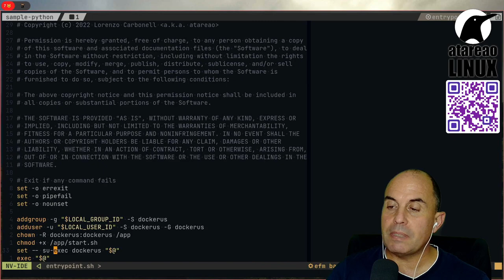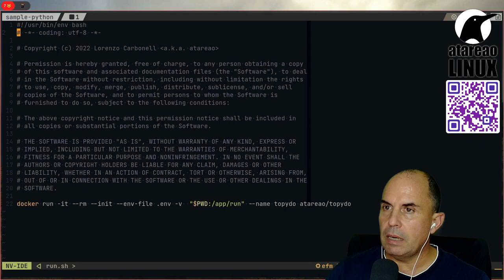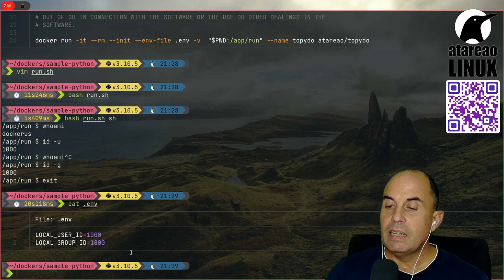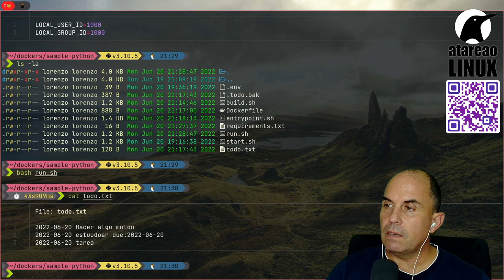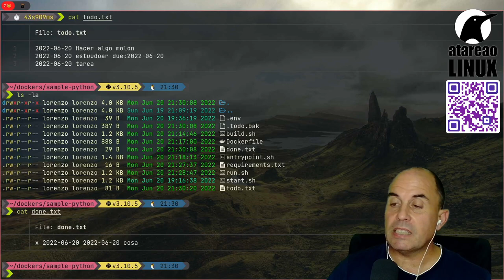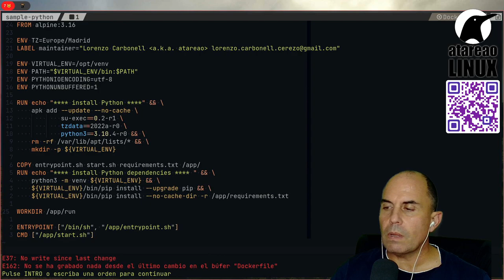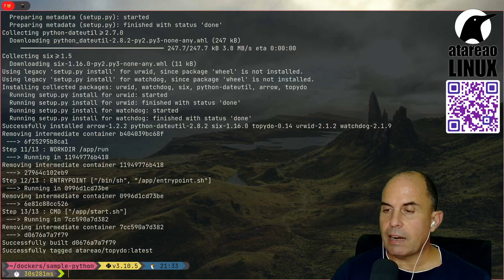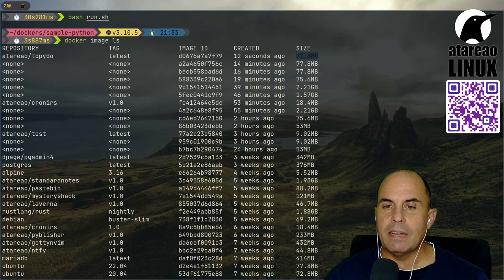Crea imágenes Docker de Python de forma efectiva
Actualmente estoy haciendo diversas imágenes Docker de distintos servicios propios implementados en Python. Si bien no es excesivamente complejo desplegar una aplicación implementada en Python, hacerlo con Docker es todavía mas sencillo y práctico.
En este vídeo te cuento como lo hago de forma efectiva.